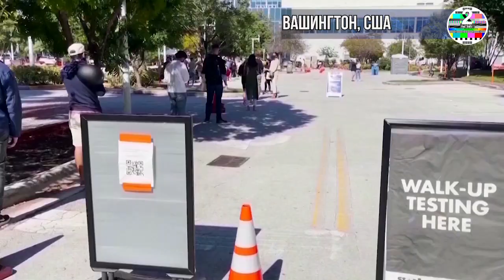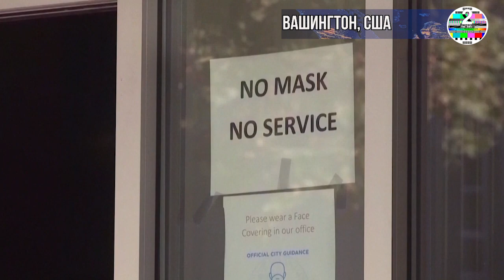Байден предупредил американцев, что КОВИД «усугубится», прежде чем станет лучше.